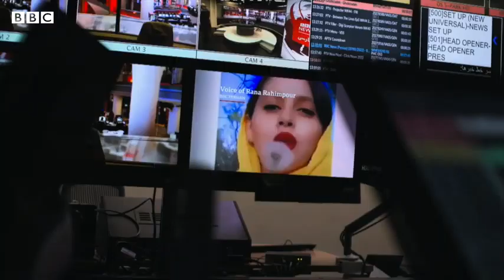Toughest interview of my career Reporting on the home we can never return to BBC URDU